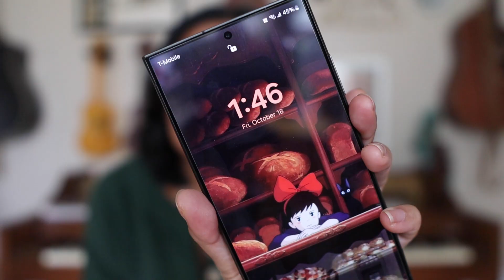Vlogtober Day 18 - just yapping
Are you there? It's Day 18 and I felt like yapping.

FIND ME ON POSHMARK:Bundle 3 or more items and save 15%

About me:
Hi! My name is Jessa and I currently live in Layton, UT with my husband and our 2 kids. I'm a former corporate Women's Fashion Designer turned SAHM dabbling in small businesses. I'll be sharing my everyday life as a mother with way too many hobbies. Thanks for showing up and I hope with every video of mine that you watch will leave you feeling inspired and connected.